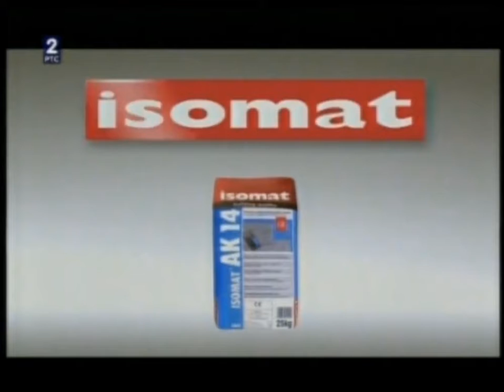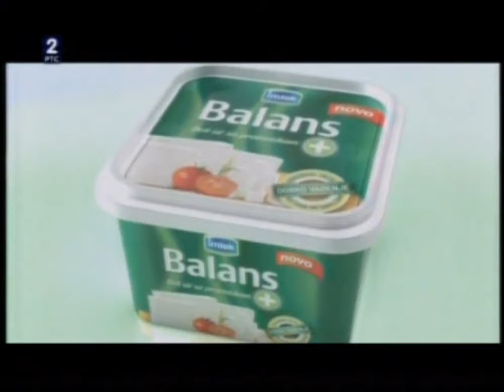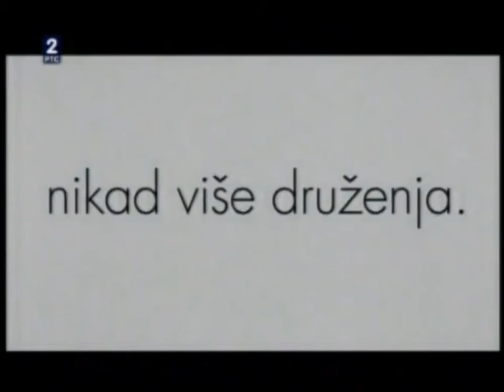RTS 2 - Reklame / 14.09.2011.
Materijal sa kanala Jugoslavija basketball Mitric

0:00 Idea - Generalni sponzor prenosa Eurobasket 2011
0:04 Džingl / Vegeta - Podravka
0:11 Idea
0:21 Heba
0:27 Isomat
0:48 Balans + jogurt - Imlek
1:18 Grandissimo sladoled - Frikom
1:40 Dobro Jutro margarin (Željko Joksimović)
1:57 VIP - Druga priča
2:32 G Selection sladoled - Frikom
2:48 Aqua Viva
2:58 Anti Kilogram
3:03 Zajedno za London 2012 - Olimpijski Komitet Srbije
3:33 Džingl / Vegeta - Podravka